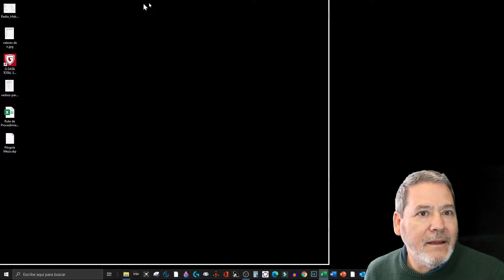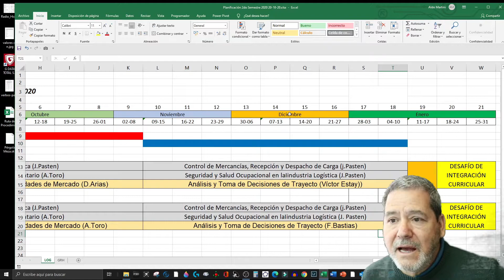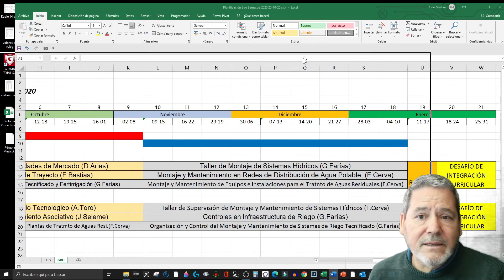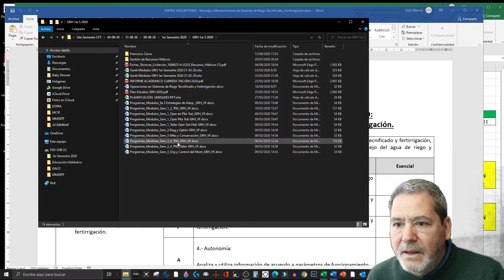Parte 1 Planificación de Módulos